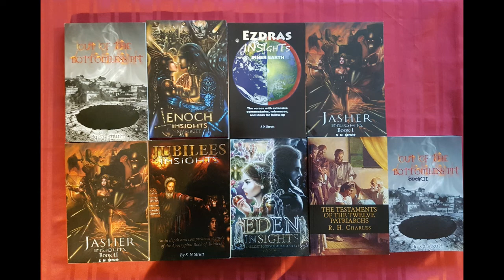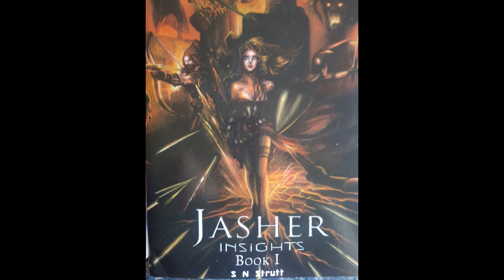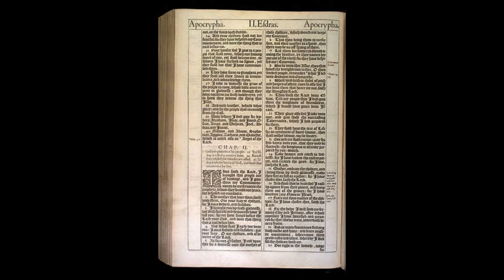'EZDRAS INSIGHTS'S CHAPTER 6 (AUDIO/VISUAL)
'INSIGHTS' VIDEO NO 20 (read by author S N Strutt): HERE I AM READING FROM MY BOOK 'EZDRAS INSIGHTS' CHAPTER 6, WHICH TALKS ABOUT PORTALS AND STRANGELY 'TIME' ITSELF BEING ALTERED?!  I TRY TO GIVE SOME INSIGHTS INTO WHAT THESE THING COULD MEAN? THERE ARE A LOT OF TREASURES IN EACH OF THE CHAPTERS OF THE ORIGINAL APOCRYPHAL BOOK '2ND ESDRAS', WHICH WAS IN THE KJV BIBLE UNTIL 1885.
MY 7 'INSIGHTS BOOKS' ARE ALL BASED ON APOCRYPHAL BOOKS WHICH ARE AVAILABLE AT AMAZON
1) ENOCH INSIGHTS
2) EZDRAS INSIGHTS
3) JASHER INSIGHTS BOOK 1
4) JASHER INSIGHTS BOOK 2
5) JUBILEES INSIGHTS
6) EDEN INSIGHTS
7) 'THE TESTAMENT OF THE TWELVE PATRIARCHS - INSIGHTS' (To be published at the end of September)